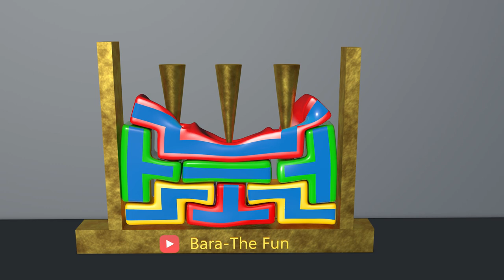Softbody tetris animation satisfying# jelly satisfyingvideoswithoriginalsound 俄羅斯 Tetris